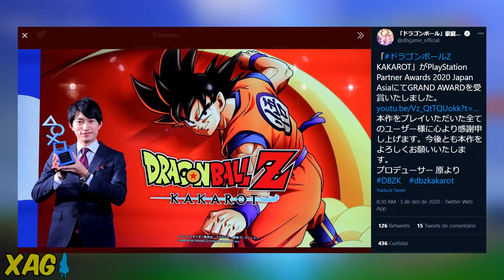DBZ Kakarot ganha prêmio do Playstation, Captain Tsubasa recebe microtransações e Natal no FighterZ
Dragon Ball Z Kakarot - Jogo da CyberConnect 2 e Bandai Namco recebe Grand Award na PlayStation Partner Awards 2020. O prêmio é concedido a jogos produzidos no Japão ou Ásia que conseguiram ter as maiores vendas do ano. Além de Kakarot, Final Fantasy VII Remake e PES 2020 Season Update também receberam a mesma premiação.

Durante o recebimento do troféu, um dos representantes da Bandai ainda comentou sobre planos futuros de DLC com direito a pedido de desculpas pela demora. Ele também revelou que os fãs ficarão surpresos com o volume de conteúdo dessas DLCs. Outra aparição foi a dubladora do Goku, Masako Nozawa, que expressou gratidão pelo suporte.

Captain Tsubasa Rise Of New Champions -  Stefan Levin (Suécia), Singprasert Bunnaak (Tailândia) e Ricardo Espadas (México) já estão disponíveis para compra individual na PSN, Steam e eShop. Isso contraria a divulgação que dava a entender que os três estariam em um pacote só. Além disso, o jogo recebeu microtransações com este lançamento, onde os donos adquirem moedas de capitão (Captain Coins) por dinheiro real.

Dragon Ball FighterZ - Evento temático de Natal 2020 está disponível com estampas (stickers), lobby avatares e paletas de cor temáticas para os personagens do jogo. Infelizmente é um reciclagem de anos anteriores, mas ainda sim é interessante para quem não obteve antes.

Xbox Live: GamerXJPSDC
PSN: GamerXJPSDC
Steam: XAnimeGamer